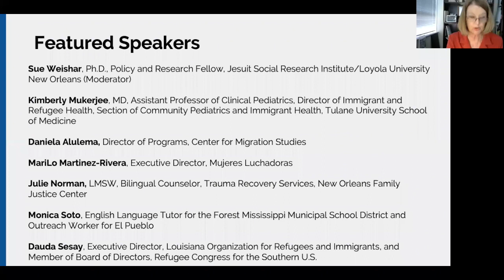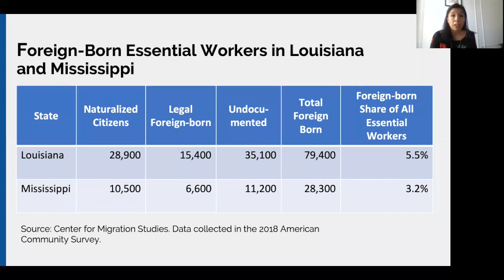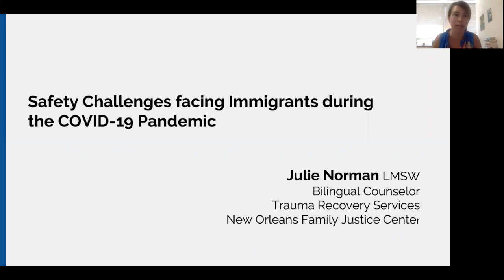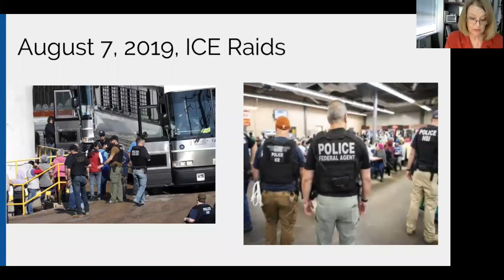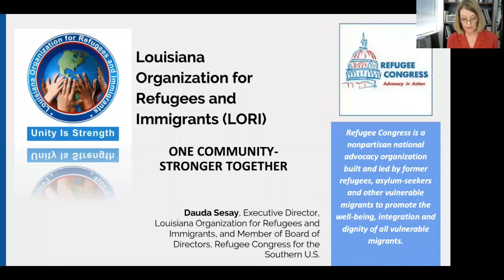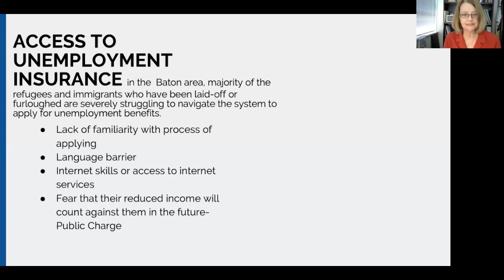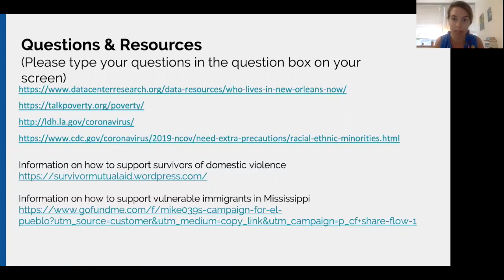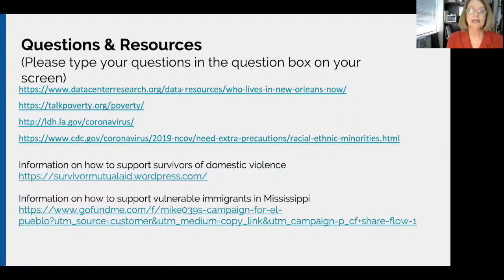WEBINAR: The Impact of the COVID-19 Pandemic on Immigrants and Refugees in Louisiana and Mississippi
The COVID-19 pandemic has exposed the extreme vulnerabilities of poor and marginalized people, including immigrants and refugees. The webinar features immigrant community leaders and service providers who discuss the economic, educational, health, and safety consequences of the pandemic for vulnerable immigrants and newly resettled refugees in New Orleans, Baton Rouge, and Central Mississippi. Speakers include:

*Daniela Alulema, Director of Programs, Center for Migration Studies
*MariLo Martinez-Rivera, Executive Director, Mujeres Luchadoras
*Kimberly Mukerjee, MD, Assistant Professor of Clinical Pediatrics, Director of Immigrant and Refugee Health, Section of Community Pediatrics and Immigrant Health, Tulane University School of Medicine
*Julie Norman, LMSW, Bilingual Counselor, Trauma Recovery Services, New Orleans Family Justice Center
*Dauda Sesay, Executive Director, Louisiana Organization for Refugees and Immigrants, and Member of Board of Directors, Refugee Congress for the Southern U.S.
*Monica Soto, English Language Tutor for the Forest Mississippi Municipal School District and Outreach Worker for El Pueblo
*Sue Weishar, Ph.D., Policy and Research Fellow, Jesuit Social Research Institute/Loyola University New Orleans (Moderator)